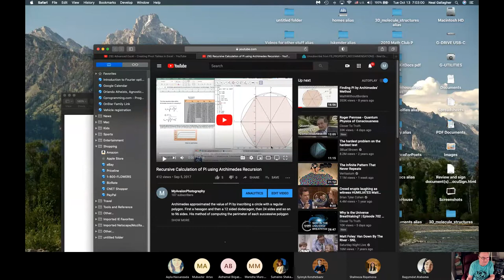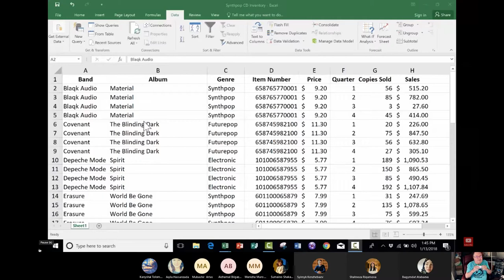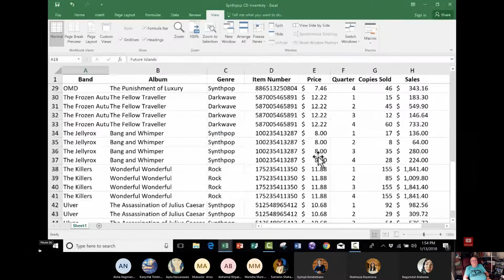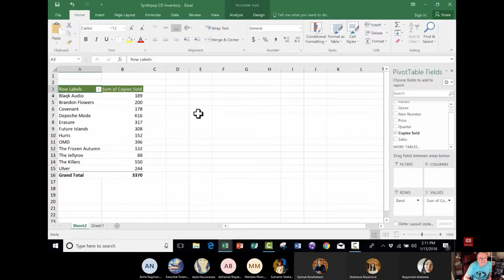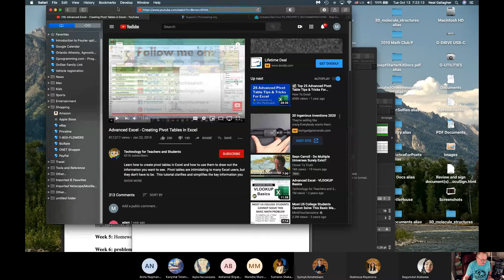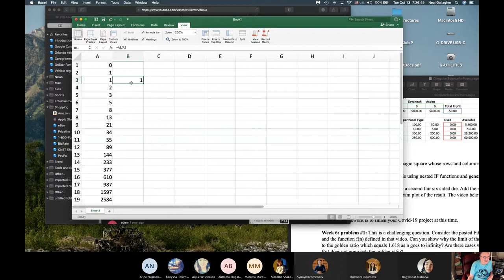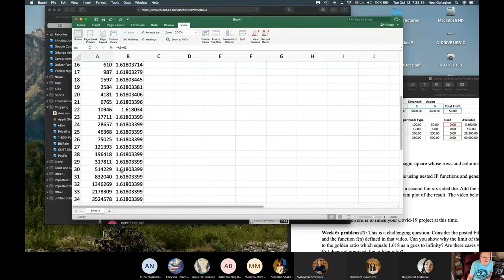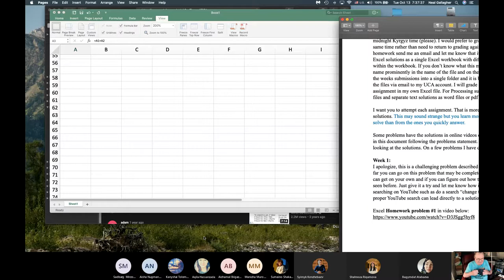Oct 13 class video